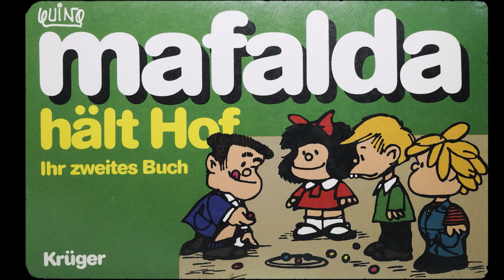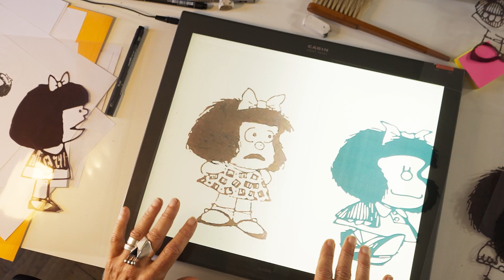La série READING AGAIN MAFALDA pitchée par Fernando Semenzato et Lorena Muñoz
La série « Reading Again Mafalda » projetée en Compétition Séries Documentaires à CANNESERIES (Saison 6 / 2023), pitchée par le créateur Fernando Semenzato et la réalisatrice Lorena Muñoz.

Zoom sur Mafalda, la bande dessinée de Quino. Une plongée en profondeur qui nous révèle comment une bande dessinée a pu devenir aussi pertinente culturellement et pourquoi elle a eu un véritable impact sur nos vies. Grâce à des images et interviews exclusifs, cette série documentaire revient avec un regard neuf sur ce classique.

Création : Fernando Semenzato
Réalisation : Lorena Muñoz
Scénario : Julián Troksberg

2023 / Argentine

Historieta Mafalda © sucesores de Joaquín Salvador Lavado (QUINO)

CANNESERIES S.6, du 14 au 19 avril 2023, à Cannes.